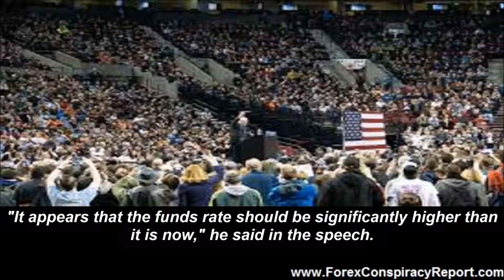Do We Need Higher Interest Rates?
The Forex markets react every time the U.S. Federal Reserve makes a statement about interest rates. Higher rates will raise the value of the U.S. dollar and lower rates will drive it down. The Fed is concerned that raising rates too fast will kill off the slow economic expansion but that waiting too long will invite inflation. In the midst of this ongoing drama the President of the Federal Reserve Bank of Richmond says that we need higher rates sooner rather than later. Jeffrey Lacker is not currently a member of the Fed committee that sets rates and will not rotate back to that capacity until 2018 but his voice still carries weight. Reuters reports on Lacker’s pitch for higher interest rates.
The U.S. economy appears strong enough to warrant significantly higher interest rates, Richmond Federal Reserve Bank President Jeffrey Lacker said on Friday.

Speaking to a group of economists in Richmond, Lacker argued that a range of economic analysis suggests the Fed's benchmark overnight interest rate - the federal funds rate - is currently too low.
"It appears that the funds rate should be significantly higher than it is now," he said in the speech.

Mr. Lacker emphasizes the risks of waiting too long to raise rates. He is concerned that waiting too long will allow inflation to go up above the Fed’s 2% inflation rate target and that that time raising rates rapidly to fight inflationary pressures would be more likely to drive the economy back into a recession.

Fear of Negative Rates

A major concern of economists is that if the US heads back into recession the Fed has virtually no room to cut rates, their usual tool for fighting recessions. As such the Fed might, in such a case be forced into negative rate territory. The Wall Street Journal writes about the Fed’s dislike of negative interest rates and how that is affecting their current course of action.

Federal Reserve officials are turning a cold shoulder to a controversial idea being tried in Japan and much of Europe to boost anemic economies: negative interest rates.

Fed officials don’t think negative rates are needed in the U.S. because the economy and job market are improving, and they are hoping they will never have to use them in the future given their uncertainty about whether the policy works.

“I’m treating [negative rates] as an experiment that we have the luxury to watch from a distance,” Dennis Lockhart, president of the Federal Reserve Bank of Atlanta, said in an interview at the Fed’s annual Jackson Hole conference in the Wyoming mountains.

Negative rates have been likened to an economic version of the child’s game hot potato where no one wants to be holding it at the end.
The point of negative rates is to make borrowing cheaper and to stimulate the economy. Saving becomes expensive under negative interest rates. Some of this is working in Japan and Europe and some is not. Do we need higher rates to avoid inflation or lower rates to avoid a recession? The jury is out and taking its time on making a decision.